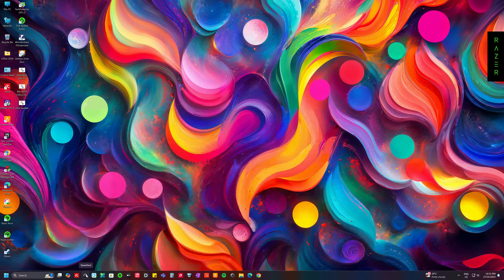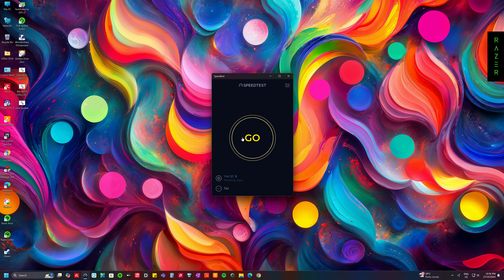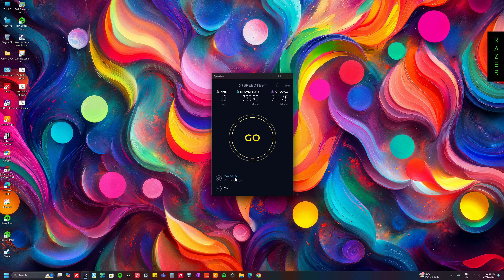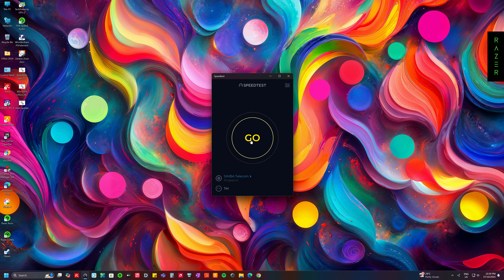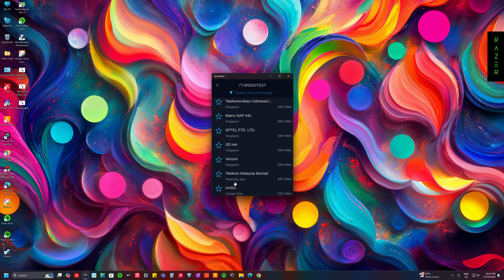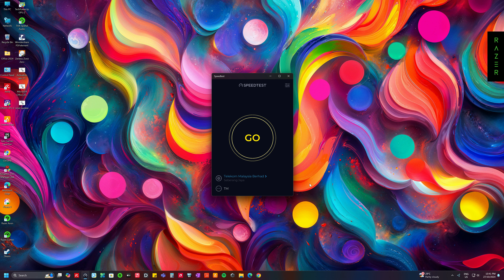TM Unifi Speed Test 800Mbps Update 27 October 2024 @unifi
Just calibrating the TP-Link router cable management connection through a PC connection. For this test use My ASUS STRIX Z690 Motherboard Ethernet Port that supports a 2.5G Port to TP-Link Router AX73 at Cable CAT 5E connection with peak bandwidth at 800MBPS Download and 200MBPS Upload by Provider TM Unifi Malaysia Fibre Service. Test from Nearest Malaysia to other Asian Countries